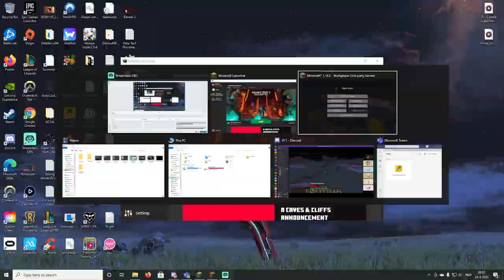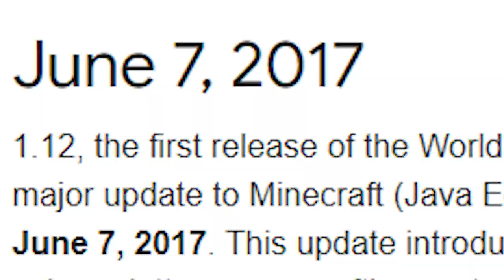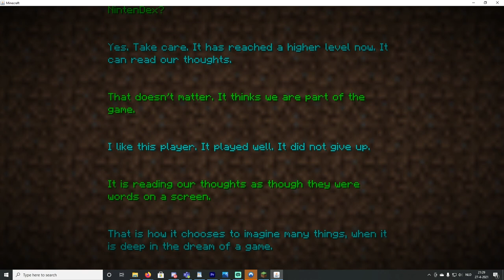The Trials and Triumphs of Minecraft: A Newcomer's Perspective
Hi everyone! Today is a very special day, as I finally present to you my graduation project that I've been working on for months. As it turns out, it's another video essay for you guys! This time, I'm going to be taking a look at Minecraft. Now I've never been that much of a Minecraft player, but I have been interested in covering it for some time. This project finally gave me the opportunity to do so.

Timestamps:

00:00 Intro
00:36 The Core Concept
01:49 Your Worlds
04:01 Crafting
07:03 Farming
09:08 Redstone
10:45 The Nether
12:46 Combat
16:21 Boss Fights
18:48 The Arts
20:37 Conclusion (+ A Bit About the Modding Community)